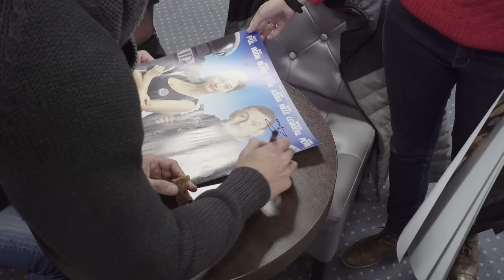Raid Dingue - La tournée d'avant-premières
Un film de Dany Boon, avec Alice Pol, Dany Boon, Michel Blanc, Yvan Attal, Patrick Mille, Sabine Azéma, Anne Marivin, Alain Doutey, François Levantal et Florent Peyre

Johanna Pasquali est une fliquette pas comme les autres. Distraite, rêveuse et maladroite, elle est d’un point de vue purement policier sympathique mais totalement nulle. Dotée pourtant de réelles compétences (tir, combat au corps à corps, intuition policière, etc… ) sa maladresse fait d’elle une menace pour les criminels, le grand public et ses collègues.
Assignée à des missions aussi dangereuses que des voitures mal garées ou des vols à l’étalage, elle s’entraine sans relâche pendant son temps libre pour réaliser son rêve : être la première femme à intégrer le groupe d’élite du RAID.
Acceptée au centre de formation du RAID pour des raisons obscures et politiques, elle se retrouve alors dans les pattes de l’agent Eugène Froissard (dit Poissard), le plus misogyne des agents du RAID. Ce duo improbable se voit chargé d’arrêter le redoutable Gang des Léopards, responsable de gros braquages dans les rues de la capitale.
Mais avant de pouvoir les arrêter, il faudrait déjà qu’ils parviennent à travailler en binôme sans s’entretuer au cours des entrainements ou des missions de terrain plus rocambolesques les unes que les autres.